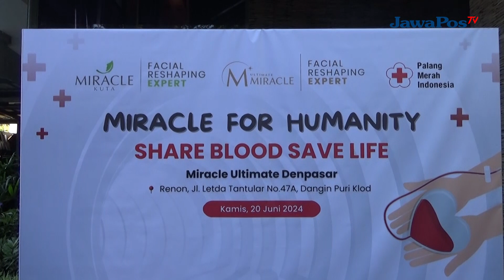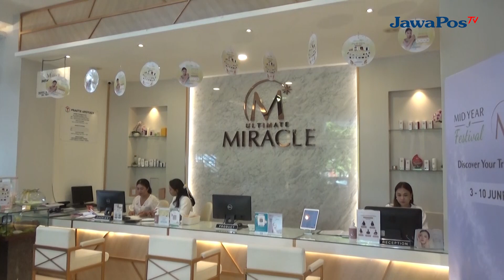PEDULI KEMANUSIAAN, MIRACLE ULTIMATE DENPASAR RUTIN GELAR DONOR DARAH || BERANDA NUSANTARA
KLINIK KECANTIKAN MIRACLE ULTIMATE DENPASAR, KEMBALI MENGADAKAN PROGRAM CORPORATE SOCIAL RESPONSIBILITY ATAU CSR DALAM BENTUK KEGIATAN DONOR DARAH. AKSI PEDULI KEMANUSIAAN YANG RUTIN DIADAKAN DUA KALI DALAM SETAHUN TERSEBUT, BERLANGSUNG DI LOBBY KLINIK MIRACLE ULTIMATE DENPASAR, PADA KAMIS 20 JUNI 2024